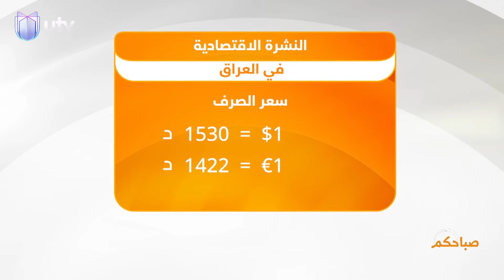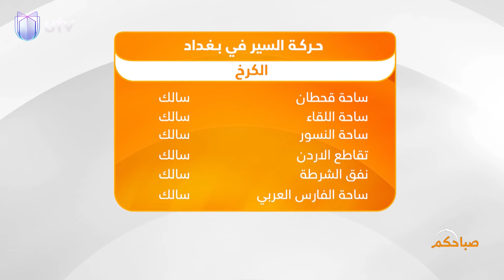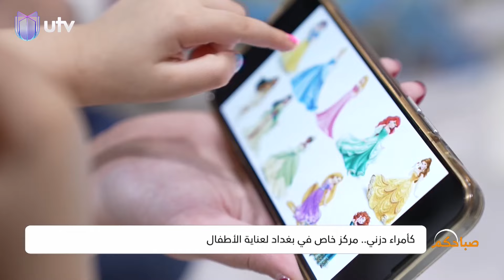تناول الوجبات السريعة بشكل متكرر يدفع إلى الاكتئاب | صباحكم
صباحكم لهذا اليوم.. تناول الوجبات السريعة بشكل متكرر يدفع إلى الاكتئاب  .. لتفاصيل أكثر تابعوا الحلقة

التردد:

11354v HD
10727h SD